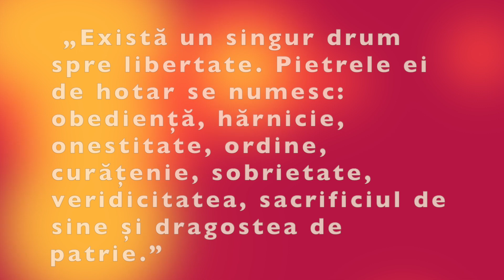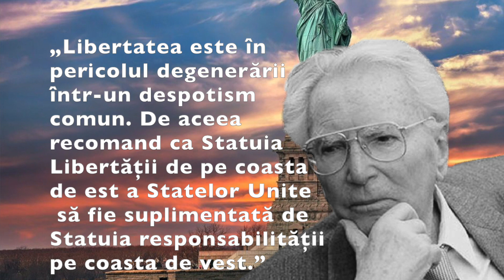Ce riști când strigi „LIBERTATE” - Daniel Cirț, opinie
Dacă ești ca mine, și tânjești după libertate, aș vrea să ții minte. Nimănui nu-i pasă de libertatea ta. Dar ar fi atât de dureros ca cineva să se folosească de dorința ta după libertate pentru a satisface interesele unui grup egoist, iar tu să continui să stai după gratiile pe care nu le mai vezi pentru că ai rămas cu ochii-n soare.

Atunci când îți clarifici ce înseamnă libertatea pentru tine, nu numai că nu vei mai fi manipulat și alții nu vor mai putea profita de pe urma ta. Pe lângă acestea, vei știi clar pentru ce lupți, și atunci când știi clar care este libertatea ta, o vei obține.

Sunt trei lucruri pe care ai nevoie să le clarifici cu privire la libertate.